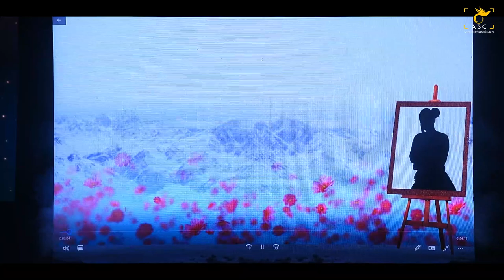Groom Dance With Creative ideas Nikhil Shrutika | Tilakpure family | Gladiator Dance Classes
Address - Ganpati Nagar, IDBI Bank Statement,
RTO Office Road, JALGAON, Maharashtra ( India)
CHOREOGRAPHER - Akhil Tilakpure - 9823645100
CHOREOGRAPHER - Kunal Tilakpure

ABOUT US :
Gladiator dance classes  (started in2006) is 14 year old dance institute. We have  wide  experience in teaching different forms of dance through our  5000+ students till now. We have taught to students ranging from 3 years to 70 years. Till now our students have won around 3000+ prizes at different levels. Till today , we have choreographed and managed around 200+ sangeet sandhya program. We also do complete Event Management of different events. We organize the events for Sangeet  Sandhya, Gathering, Camp, Party & shows. We also organize Garba dandiya camps, Dance competitions, Celebrity Workshops & Annual function.

OUR SERVICES :
• Regular Dance Class for 3 to 70 years
• Advance batch for Reality Shows Training
• Dance workshops with trainers from Mumbai
• Conducting workshops in other city
• TV Shows Training
• Dance Shows
• Choreography
• Stage Shows
• School Functions
• Dance Judging
• Celebrity Shows
• Birthday parties
• Dance Competitions
• Annual Functions
• Summer Camps

OUR WEDDING PACKAGES :
• Entire Sangeet management
• Sangeet Choreography
• Back Dancers
• Opening / Entry act
• Fashion Show
• Props
• LED act
• Flash mob
• Shadow act
• Croma act
• UV Act
• Pre-wedding
• Sangeet Highlights
• Garba Dandiya Night
• Male & Female Anchors
• Celebrity Performaces

AWARDS :
• Business Excellence In Dance Classes - Entrepreneur & Excellence Awards 2018
• Yuva Gaurav Award from Rotary Club,Jalgaon.

OUR STUDENT'S ACHIEVEMENTS:
1. Tanay Malhara- Winner of Dance+2 , Skipper in Did little master , Winner of All India Dance Championship 2015 , Top 7 DiD Lil master
2. Shivam Wankhede- Top 5 of Dance India Dance on Zee TV , Winner of 2MAD on Colors Marathi &  Munna Michael Runner Up, Top 14 DiD Lil master
3. Charvi Randhe- Semifinalist Super Dancer Maharashtra, In top Top 4 in VOOT channel
4. Devashis Motwani: Winner of All India Dance Championship 2017, DiD Lil master Top 16
5. Ayush Motwani- DiD Lil master 3
6. Ankush ,Srujana, Manasvi- India’s Dancing Super Star on Star plus
7. Gladiator’s Dance Group: India’s Dancing Superstar, Marathi Paul Padte Pudhe on Zee  Marathi
8. Manasvi Paradesi & Jivika Patil –Top 36 in Dance Maharashtra Dance
9. Multiple students in MAD mhnje assal dancer on ETV marathi & Colours Marathi